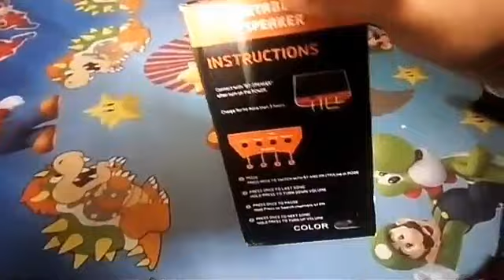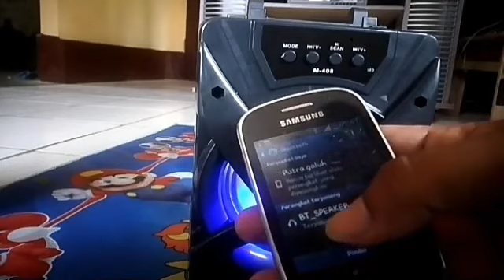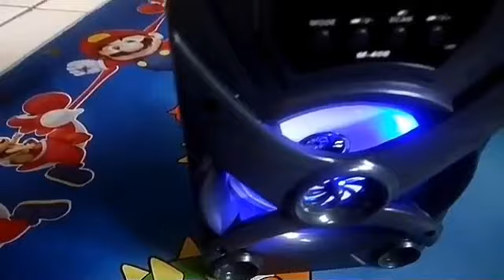Review Speaker Bluetooth M 408 | Speaker Bluetooth Murah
Penasaran dengan kualitas suaranya? Yuk cek review speaker bluetooth m408, Speaker bluetooth murah.